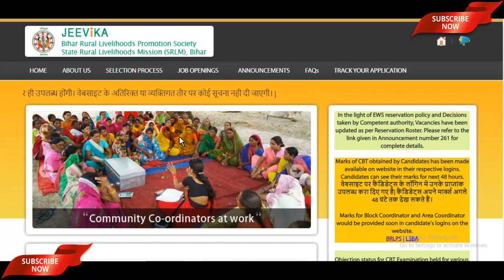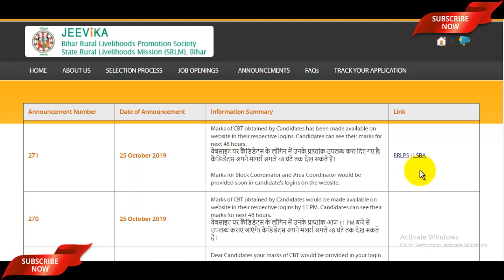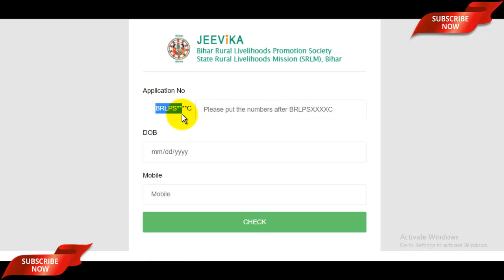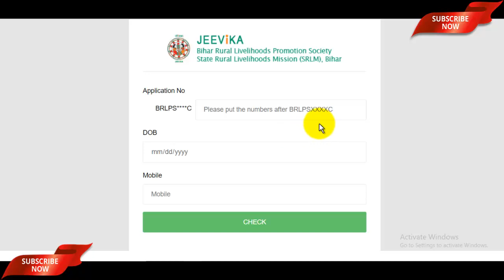BRLPS Result 2019 | Bihar Jeevika Result 2019 Kaise Dekhe | How to Check BRLPS Result - अभी जाने!